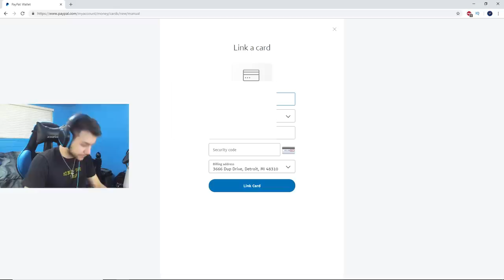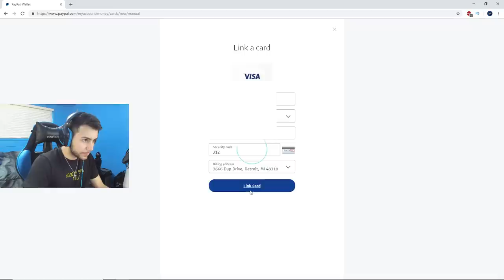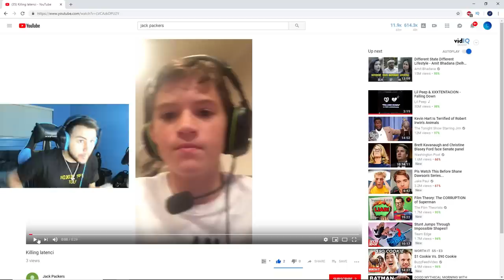After Instagram kid SCAMMED me Twice, I "bought" him the MAX Battle Pass...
After this kid SCAMMED me Twice, I "bought" him the MAX Battle Pass...